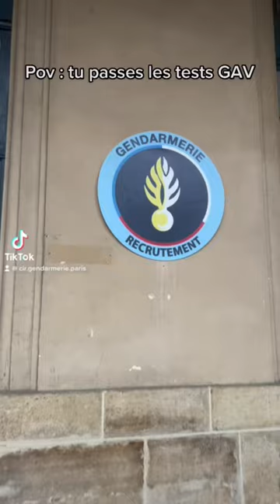Les tests gav